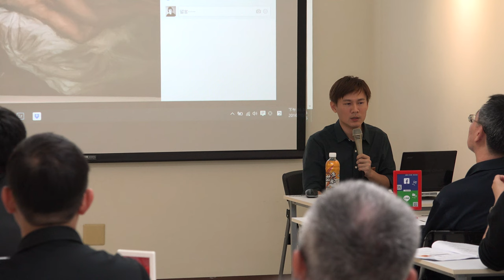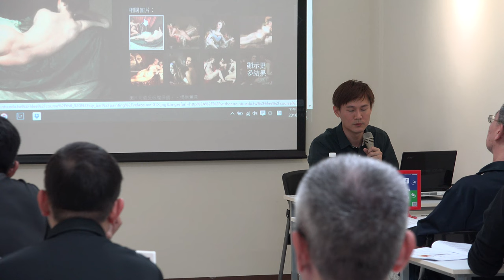郭大爛攝影美學閒談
NIKON SCHOOL，攝影美學